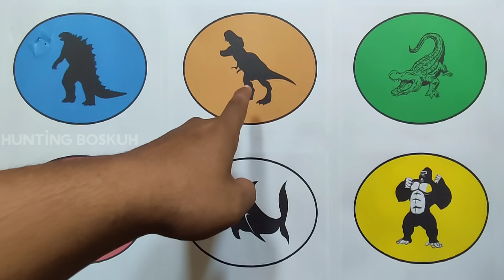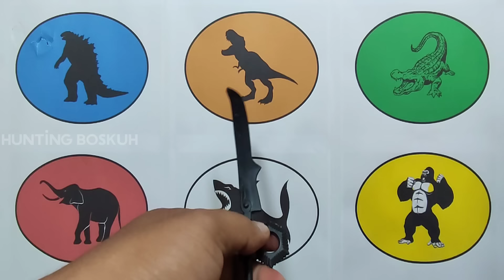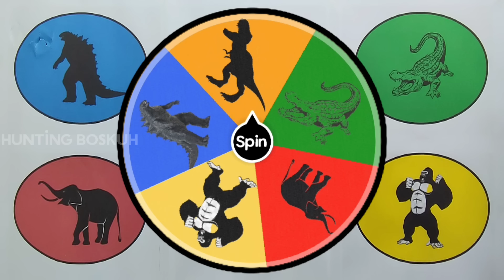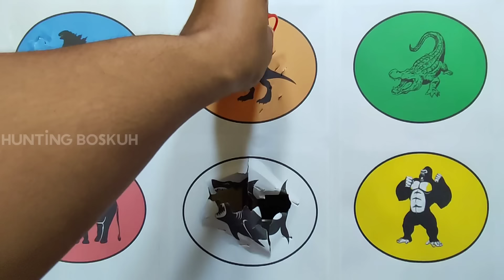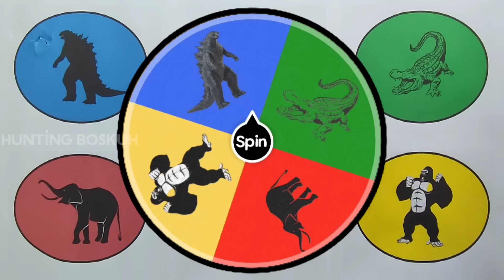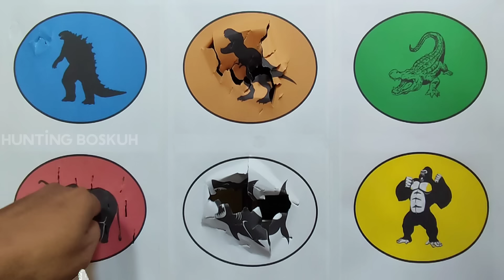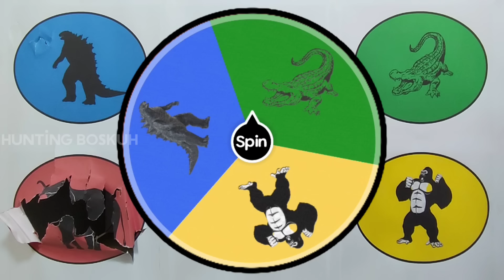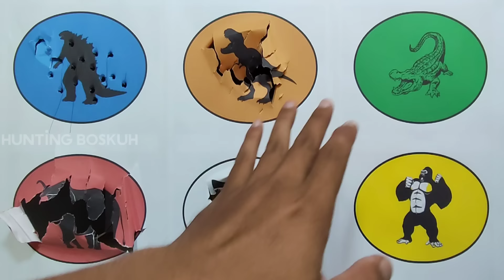Dinosaurus Jurassic World Dominion : T-rex, Triceratops, Siren Head, Crocodile, Iguana dan Ikan Emas